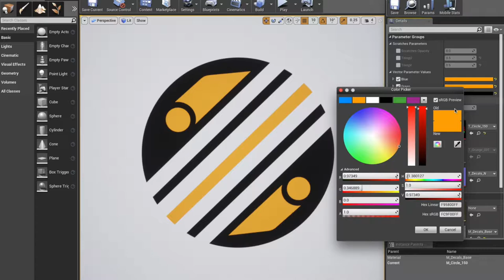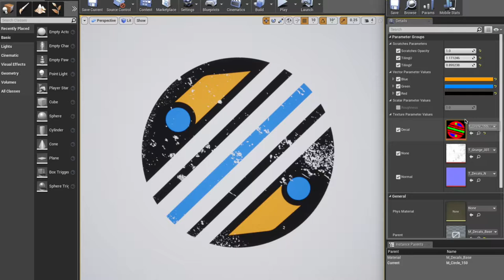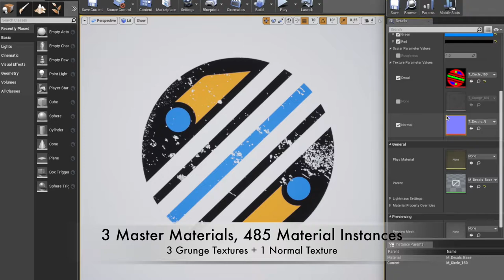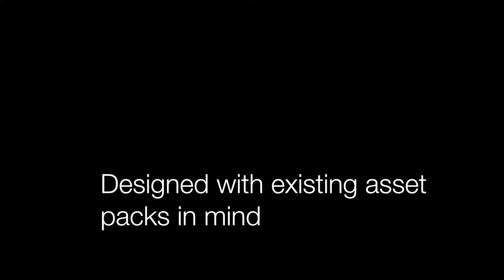HG Decals - Sci Fi vol.2 - Unreal Engine 4 asset pack - UE4 Marketplace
HG Decals - Sci-Fi Volume 2 is a next generation asset pack for the Unreal Engine 4. Featuring 525 high quality sci-fi decal designs. Our Unreal Engine asset pack is AVAILABLE NOW on the UE4 Marketplace

If you create something cool with our game assets send us a screenshots or a video and we will post it on our website and social media.